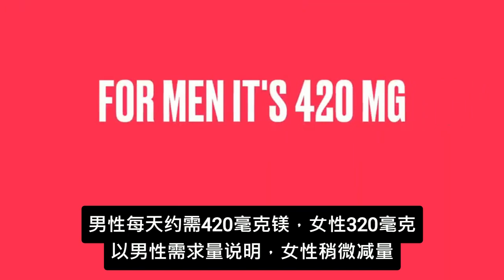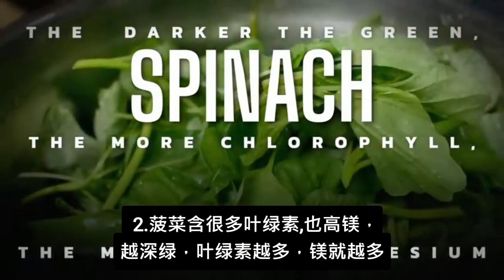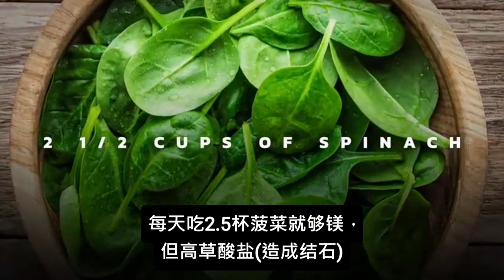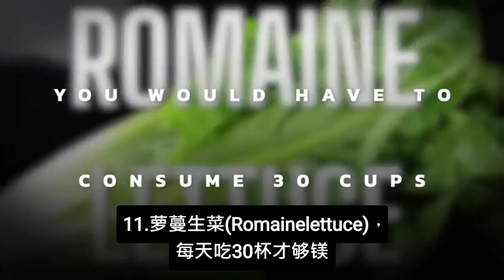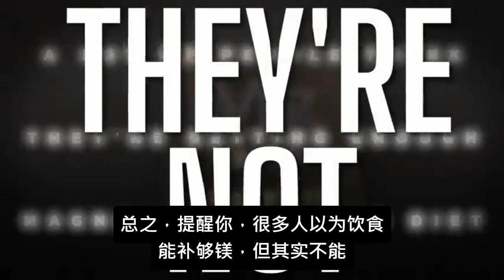很容易缺镁, 要吃多少食物才够镁？自然疗法,柏格医生dr berg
许多人以为已从饮食吃够镁，但事实并非如此。

0:00 简介：你需要多少镁？
0:51 镁的好处
1:13 缺镁原因
1:32 含镁食物
3:26 高草酸盐食物，要怎么吃？
4:08 订阅电子报，能找到未经过滤的健康资讯！
4:30 了解更多镁的资讯！

柏格医生 dr berg 谈：从饮食获取镁，不如想像那么容易。重点是，许多人不确定哪些食物富含镁。我来告诉你，想达到镁需求量，要吃什么食物、数量多少？

男性每天约需420毫克镁，女性320毫克。我以男性需求量来说明，女性要稍微减量。人口竟有40%缺镁，就知镁多重要。

镁的健康7益处：
1.产生能量
2.减少抽筋
3.减压
4.降皮质醇
5.助眠
6.减少发炎
7.调节血糖

重点是缺镁时，维生素D无法在体内起作用。

导致缺镁6食物：
1.糖
2.精制碳水
3.谷物
4.某些药物
5.植酸盐(Phytates)
6.草酸盐(Oxalates)

含镁13食物，及每天吃多少才符合需求：
1.杏仁5盎司(约142克)
2.菠菜2.5杯
3.黑巧克力6盎司(约170克)
4.酪梨7杯
5.鱼14.8盎司(约420克)
6.牛肉4磅(约1.8公斤)
7.青江菜(Bok choy)22杯
8.栉瓜(Zucchini)19 杯
9.鸡蛋67颗
10.西生菜(Iceberg lettuce)57杯
11.萝蔓生菜(Romaine lettuce)30杯
12.瑞士甜菜(Swiss chard)或羽衣甘蓝(Kale)3~5 杯
13.香蕉11杯

问题是，上述一些食物含高草酸盐，或食用量明显不合理。
因此，许多人吃镁补充剂，来补镁。

你也可以绿叶蔬菜搭配乳酪一起吃，有助防止镁被草酸盐结合锁住。